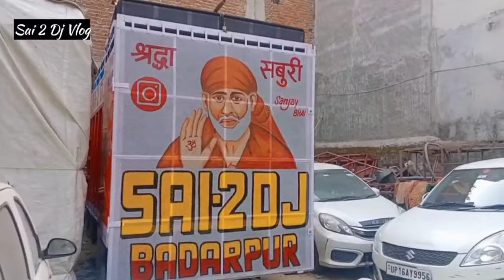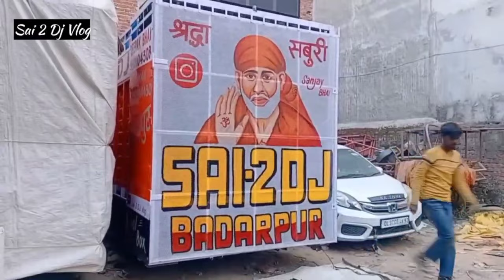8 bass ki dj (नया बेस लगाया)vlogging